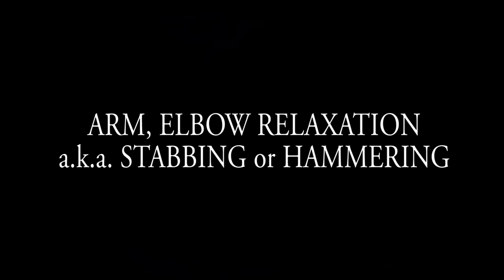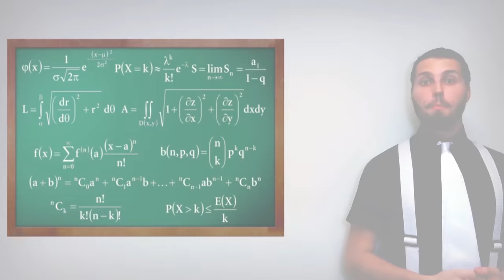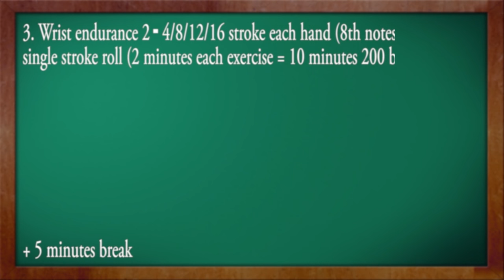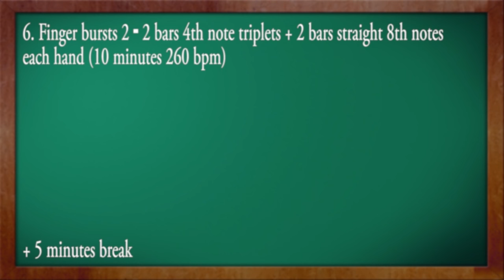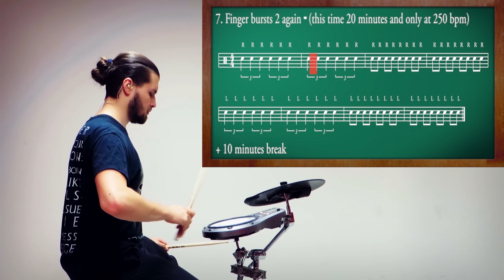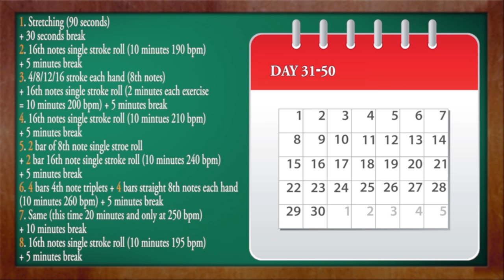Eugene Ryabchenko - Как Играть Быстро? (Техника Игры Руками Для Опытных)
Мой обучающий урок о быстрой игре руками с русской озвучкой.
Синхронный текст читал: Евгений Рябченко Ст.

This is the russian dubbed version for my "How to play fast (advanced hand techniques)" tutorial.
Russian dub by Eugene Ryabchenko Sr.

WATCH MY COVERS HERE:

ALL SHALL PERISH - There Is No Business To Be Done On A Dead Planet (feat. Kevin)